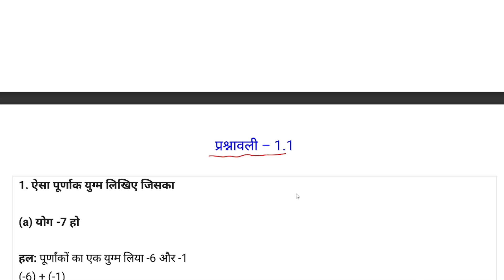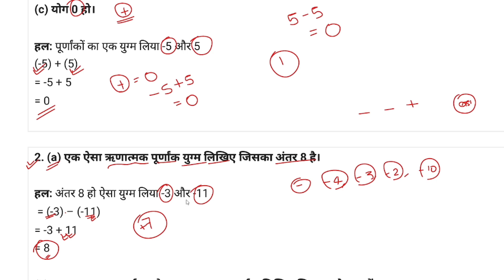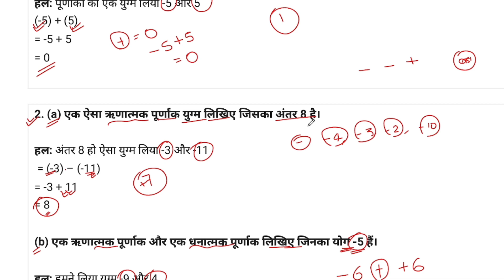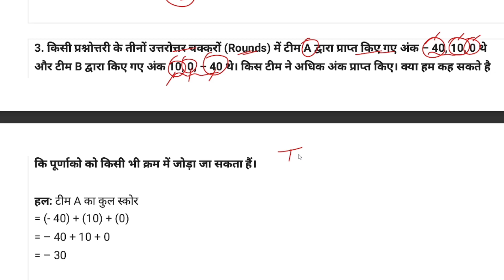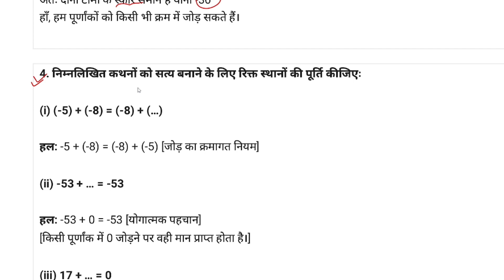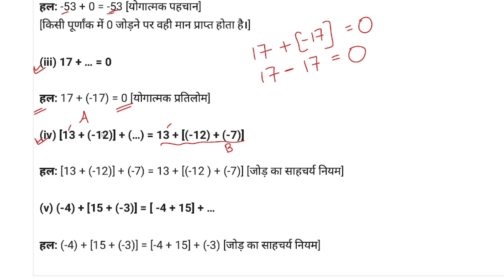Class 7th Maths Chapter – 1 पूर्णांक (Integers) Exercise – 1.1 In Hindi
NCERT Solution Class 7th Maths Chapter – 1 पूर्णांक (Integers) Exercise – 1.1 In Hindi